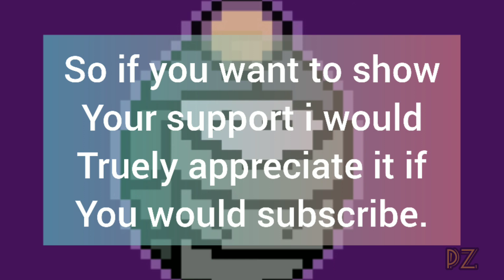Gamers React To meeting ZOTE THE MIGHTY (Hollow Knight)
Its Zote the mighty and now he is back to show all those gamers whose boss.

For this video to honor the name of zote I decided to go all out and spend hours on editing alone. By watching some other react channels I discovered a video format that seemed to work so I hope you all will enjoy.

You will even get notified when the next video comes out!

If you want to check out my discord server the link is